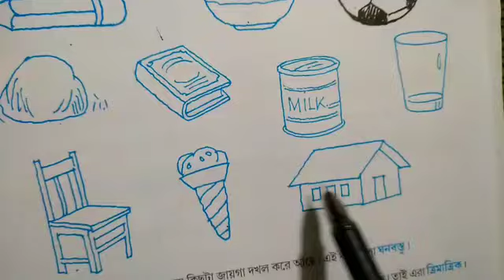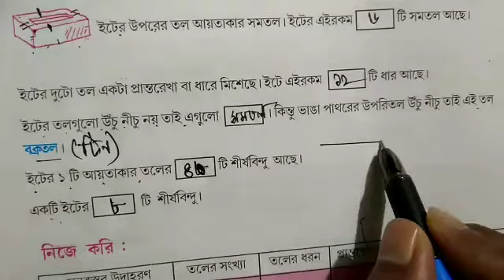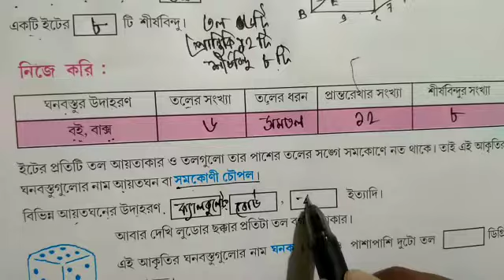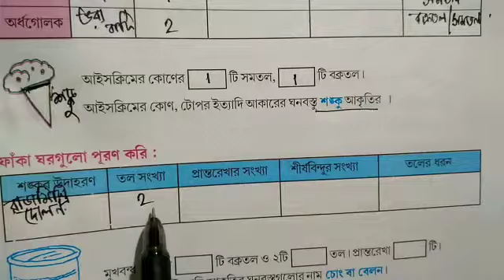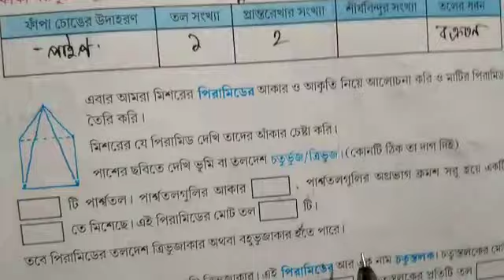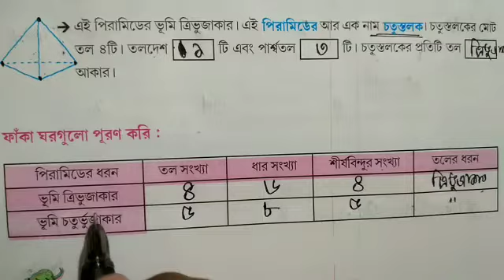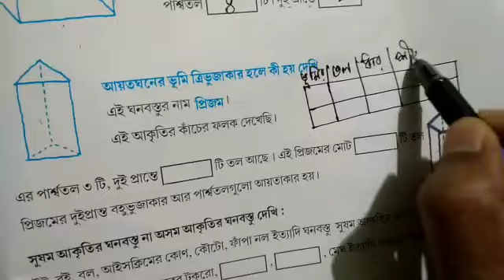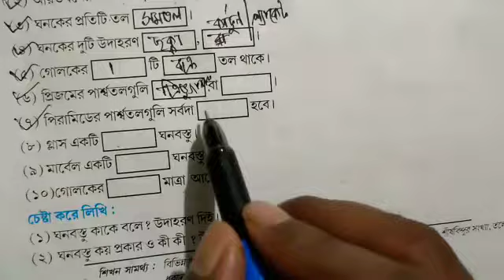Amar ganit V - আমার গণিত - পঞ্চম শ্রেণী - ঘনবস্তু - class 5 mathematics - page 189-194